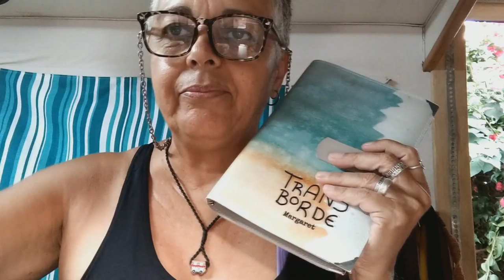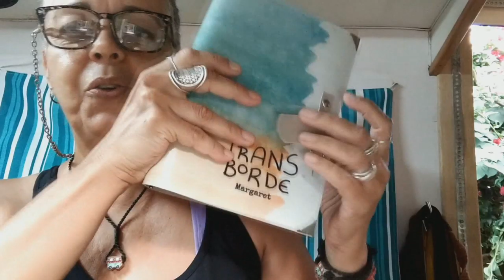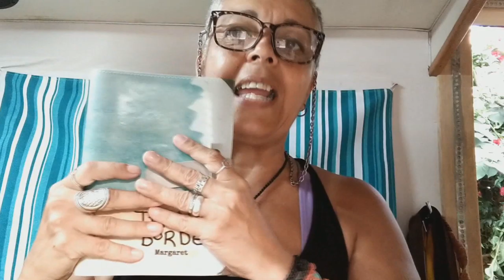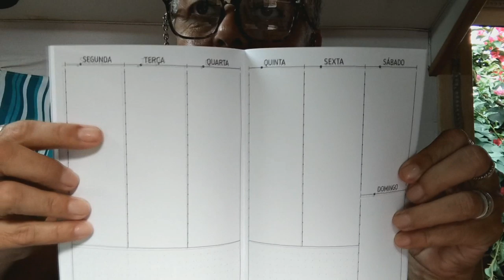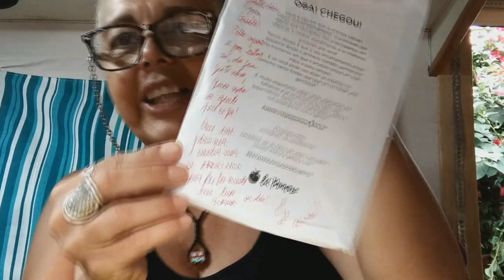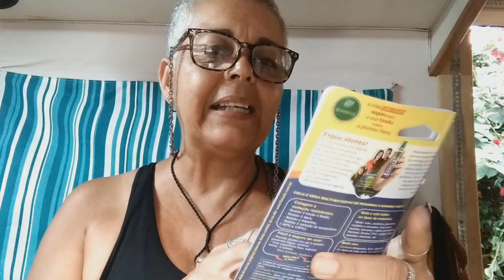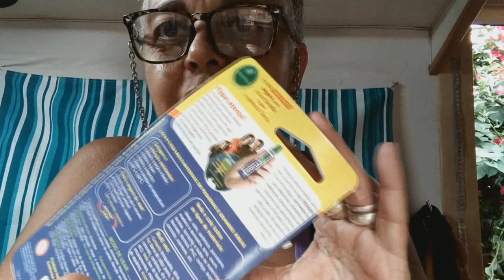Recebidos Loja La Pomme e Tek Bond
Conheça os produtos TekBond.